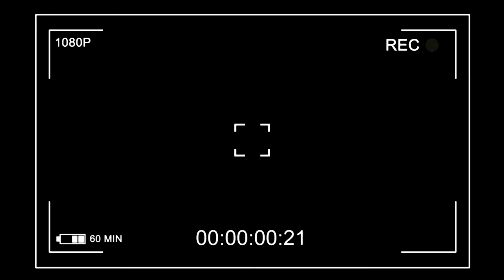Mentir É Coisa Feia: The Slumz Show [EP.39] É Certo Mentir As Vezes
Podcast para toda comunidade de lingua Portuguesa.
Todas as 2ª feiras às 20H não percas conteúdo exclusivo aqui no "THE SLUMZ SHOW" diretamente para TI!!

Sem mais demoras, SUBSCREVE ao nosso canal para estares a par de todas as novidades e seres notificado de cada episódio em exclusivo!

Podcast Portugal Podcast Brasil Podcast Angola Podcast Cabo Verde Podcast Sao Tome e Principe Podcast Guine Bissau Podcast Português Podcast Lingua Portuguesa

mentir bem, mentir é coisa feia, Mentir É Coisa Feia: The Slumz Show [EP.39] É Certo Mentir As Vezes, mentir é crime, mentir é desvio de carater, mentir e enganar, mentir é errado, mentir é fácil demais, mentir é necessário, mentir e omitir, mentir e omitir diferença, mentir e omitir é a mesma coisa, mentir é traição, mentir é um vicio, mentir pra mentiroso, mentira é coisa feia, parar de mentir, podcast portugal, The Slumz Show [EP.39] É Certo Mentir As Vezes